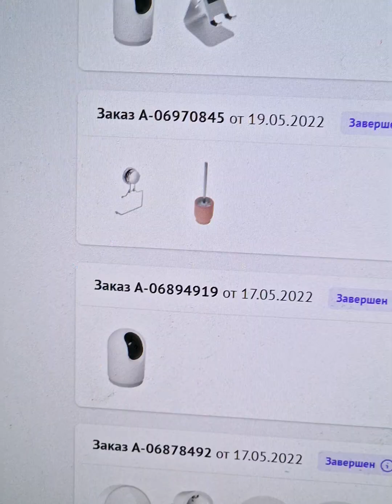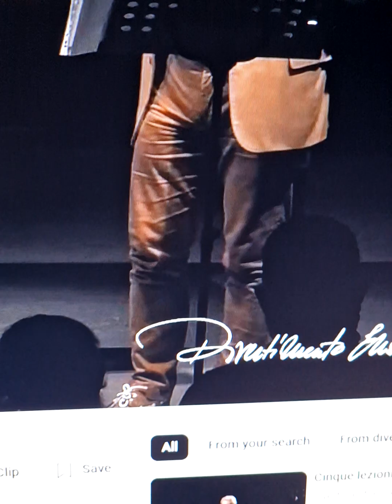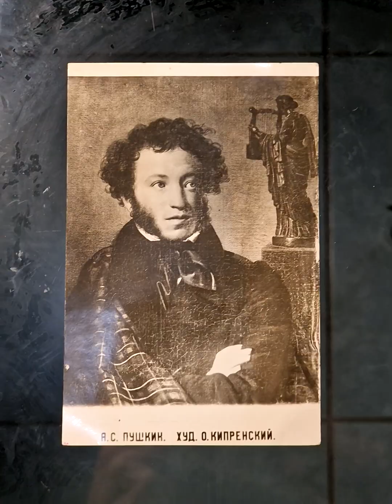20241103 day 61.803%